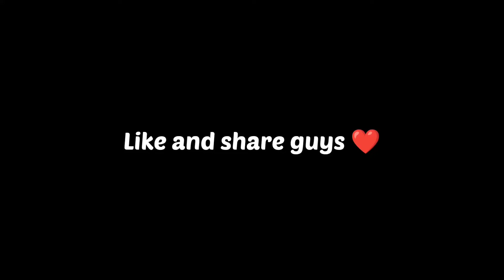Lowdevice Montage✨| REDMI NOTE 8PRO| BGMI | OnePlus,9R,9,8T,7T,7,6T,8,N105G,N100,Nord,5T,NeverSettle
Lowdevice Montage ✨| REDMI NOTE 8 PRO |  BGMI | OnePlus,9R,9,8T,7T,7,6T,8,N105G,N100,Nord,5T,NeverSettle

Media Tek Helio G90T
SERVER:- India 🇮🇳
CONTROL:- 4 Finger + Gyroscope (Full Gyro)
GRAPHIC:- Smooth  +Extreme
EDITING SOFTWARE:- King master

bgmiameshort
short
SlowHERO
low end device vs high end device
pubg mobile
bgmi gameplay
bgmi gameplay ron gaming
bhai gameplay live
bgmi gameplay in hindi
bgmi montage
bgmi
bgmi montage
bgmi ioS
bgmi live
bgmi montage vide0
redmi note 8 pro bgmi 90fps
low end device to redmi note 8 pro journey
low end device to high end device pubg journey
low end device to high end device pubg montage
2gb ram lag fix free fire
2gb ram lag fix
2gb ram lag fix pubg mobile
2gb ram lag fix bgmi
2gb ram lag fix config
2gb ram lag fix pubg
2gb ram lag fix free fire tamil
2gb ram lag problemn
2gb ram lag fix ff
2gb ram lag problem free fire
2gb ram to 6gb ramn
2gb ram 64 bit windows 10 games
2gb ram 60fps
2gb ram 64 bit windows 7
2gb ram 64 bit windows 10
2gb ram 60fps gameplay
upgrade ram 2gb to 6gb
2gb ram redmi 6a
how to increase 2gb ram to 6gb
2gb ram to 4gb ram upgrade android
2gb ram to 8gb
2gb ram to 8gb pubg
2gb ram to 12gb ram
2gb ram to 4gb ram upgrade pc
2gb ram to 4gb ram upgrade laptop
2gb ram to poco x3 pro
2gb ram to 4gb ram upgrade android
tamil
2gb ram to 4gb ram upgrade android
malayalam
2gb ram to 8gb free fire
2gb ram player
2gb ram free fire best player
2gb ram player free fire
2gb ram free fire setting
2gb ram conqueror player
2gb ram pubg mobile lite lag fix
2gb ram player pubg mobile
2gb ram free fire gameplay
2gb ram pc games